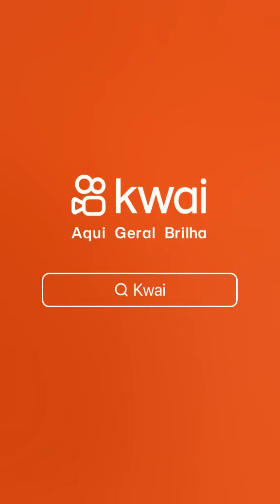Boulos candidato a prefeito de SP cogita mudar de produtora após desgate Hino Nacional